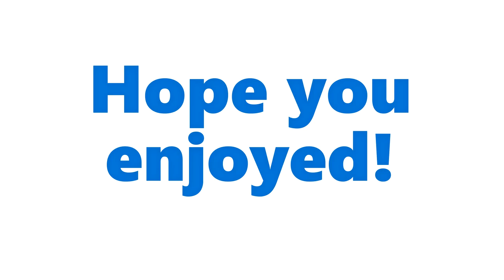GCR timelapse Class 507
Landfield C.S-Dovey Junction-Gothlan-Gothlan via wicksbridge